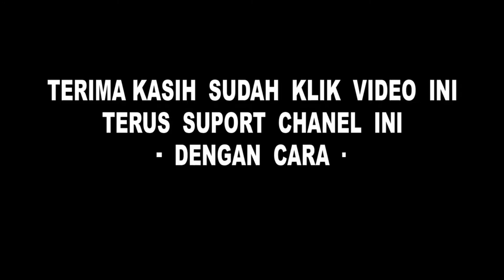LIHAT LAH...aksi nekad truk Hino libas jalur kanan bukit kodok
awal nya tidak di sangka sangka kalo truk ambil jalur kanan.